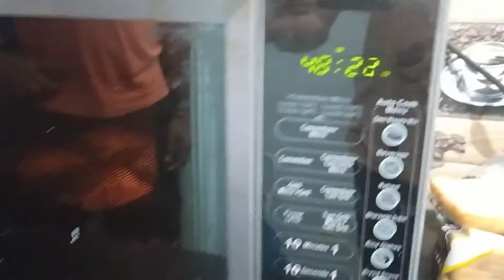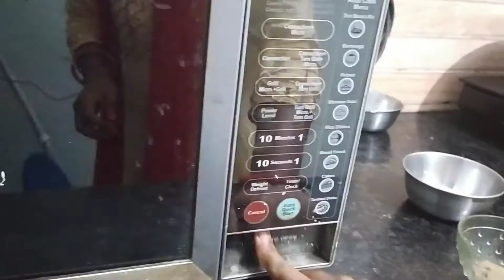BREAD PIZZA PUFFS | Veg & Non - Veg | in Hindi | Baked With & Without Oven |Healthy & Tasty | Riya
How to make bread pizza puffs in hindi .
how to make pizza puff at home, Veg Pizza McPuff, pizza puff , pizza mcpuff, mcdonald's pizza, Pizza Parcel Recipe, pizza pocket,
Gears Used In Filming
Best for filming
Best Vlogging mic
Camera Recommended
Utensils
Gas Stove
Non Stick Best Combo
Mixing Bowl
Pressure Cooker
Milk Pan
Tadka Pan